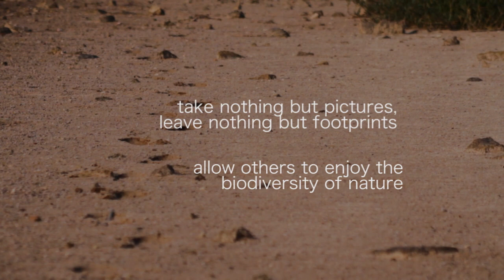Through Green Lenses - Team 1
By : Ivan Wong Chun Yue and Lenson Sim Xiong Lue

Show your support for your favourite videos by voting for them today! All you have to do is click on the 'Like' button. Voting starts 18 May 2012 and ends 31 May 2012.

Your votes account for 10% of the judging criteria so hurry up and cast your votes now!

Through Green Lenses is a mini-documentary/film making contest where you have the chance to capture and showcase the unique co-existence of waste management and rich biodiversity on Semakau, Singapore's unique offshore landfill. Winners will also get to meet National Geographic Explorer Zeb Hogan, host of highly-rated documentary 'Monster Fish'.